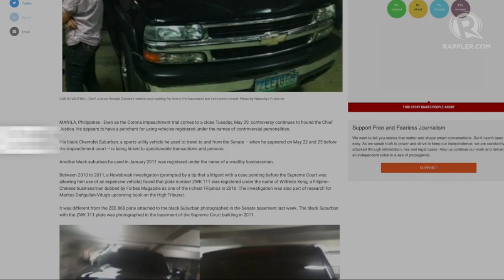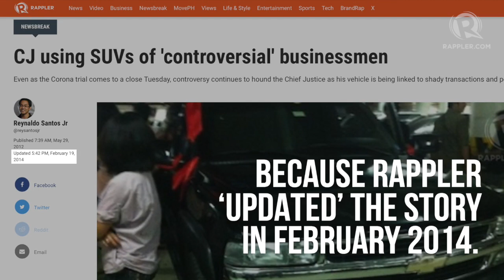Rappler's cyber libel case in a nutshell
More videos on Rappler Follow Rappler for the latest news in the Philippines and across the globe. Here are key facts about the cyber libel case that businessman Wilfredo Keng filed against Rappler Follow Rappler for the latest news in the Philippines and around the world.